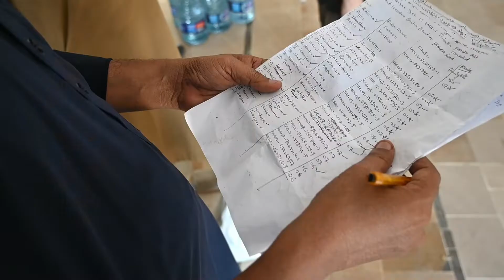CDRS | Flood Relief Umarkot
CDRS covered various flood-affected areas in Sindh and distributed tents to victims who had previously been exposed to the environmental intensities and were most vulnerable to diseases.

To learn more about CDRS tent distribution and flood relief efforts, watch the complete video.

Your small contribution can make a significant difference in the lives of those in need.  and help us help them.

Abaid Ur Rehman Zafar – Director Operations, CDRS